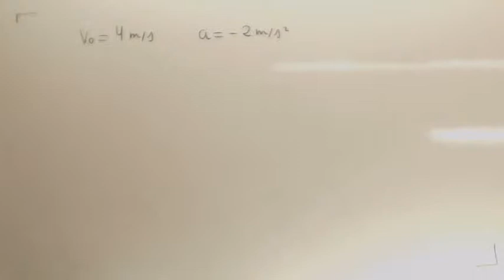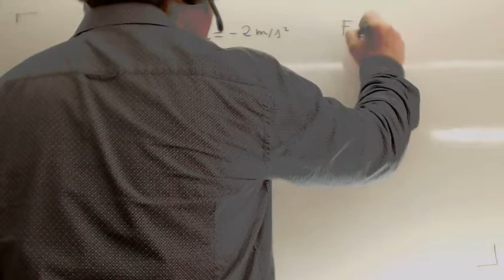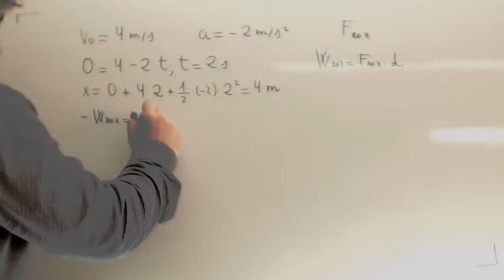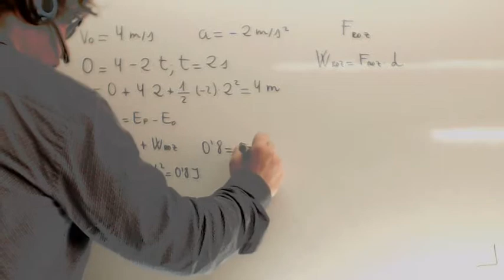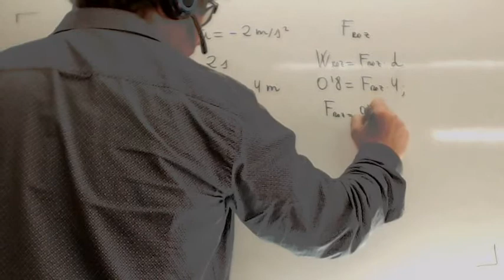Fuerza de friccion Usero